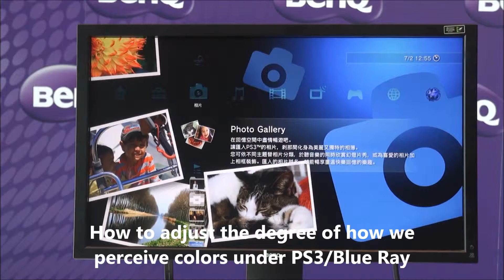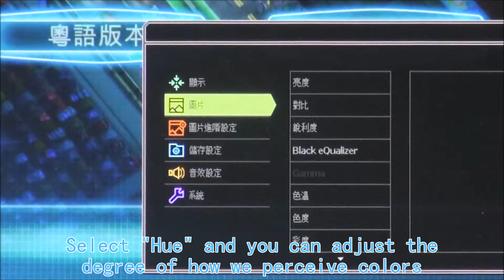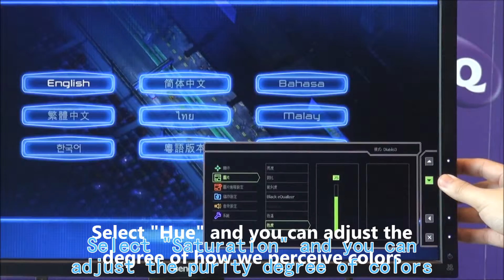[BenQ FAQ] How to adjust the degree of how we perceive colors under PS3/ Blue Ray_LCD XL series